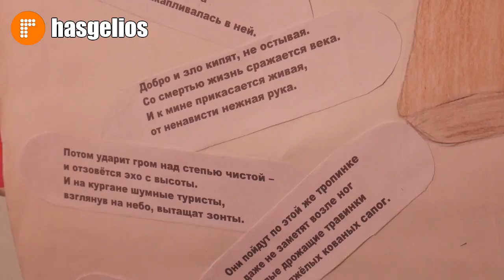Брейн ринг состоялся в педколледже Хасавюрта